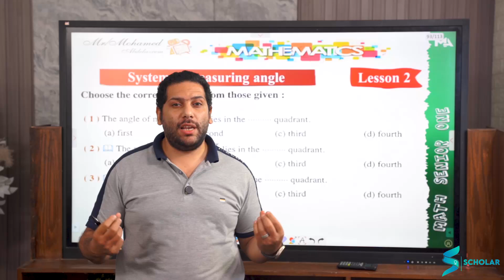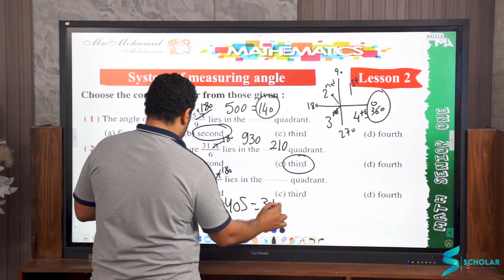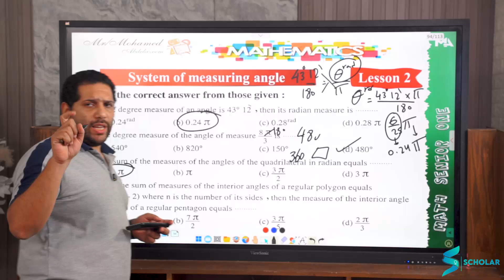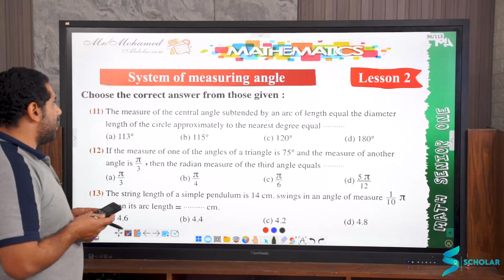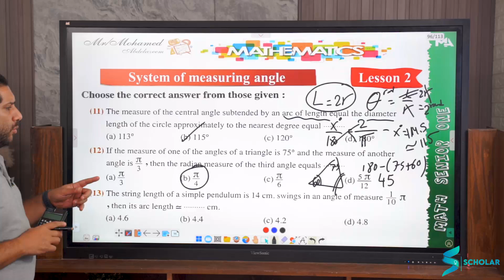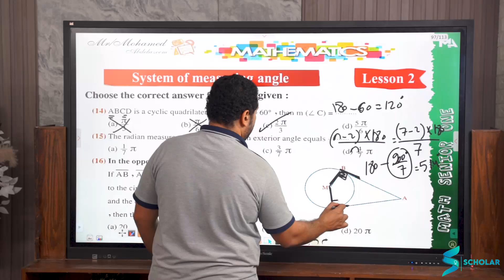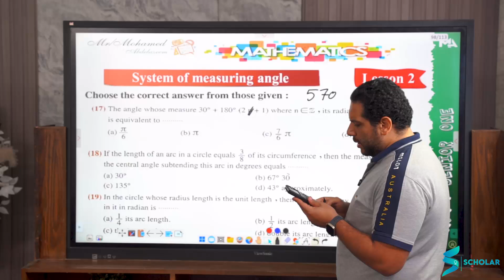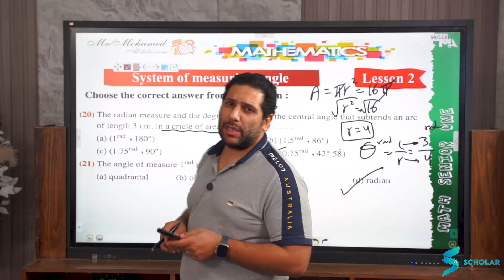H.w | System of measuring angle | S1